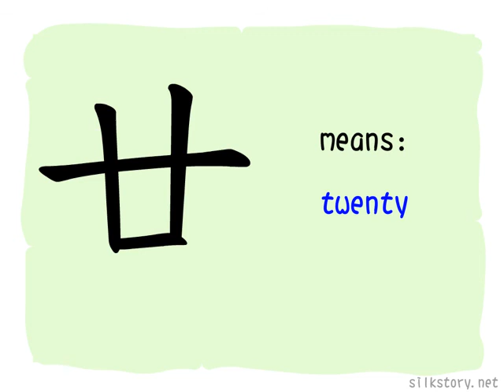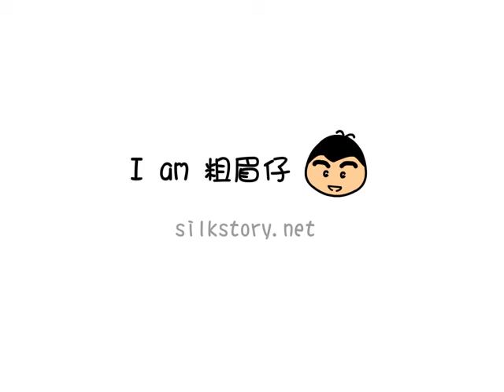The Story of Chinese Character : 廿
廿 is composed of two 十, represents the number of twenty.